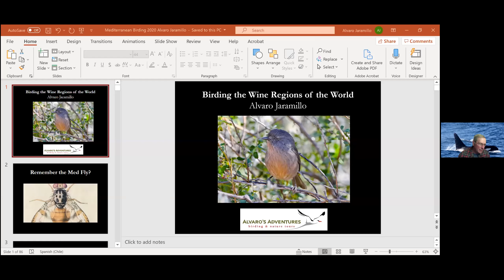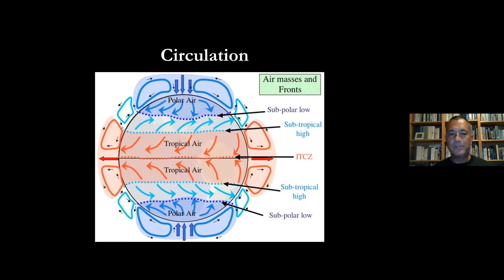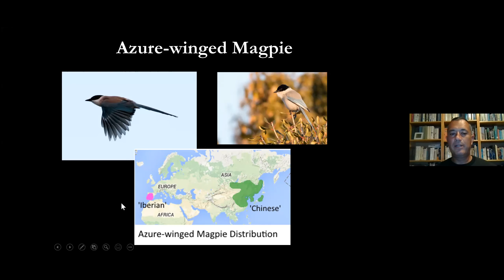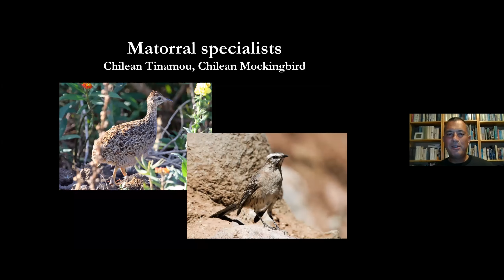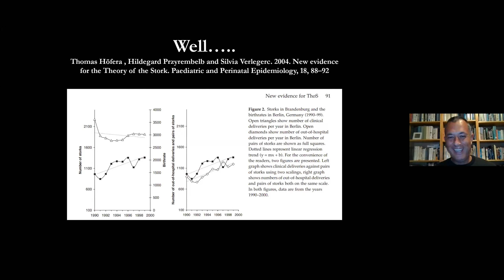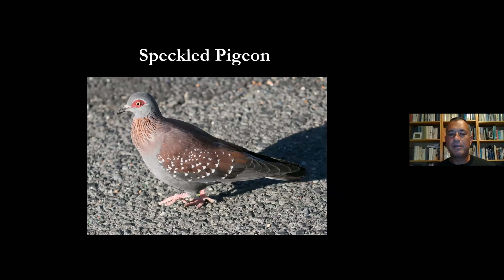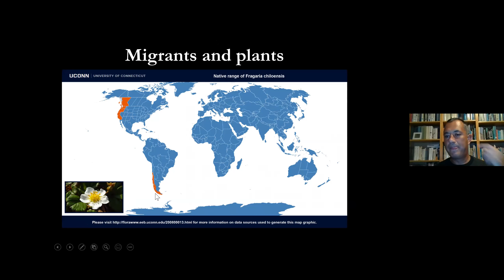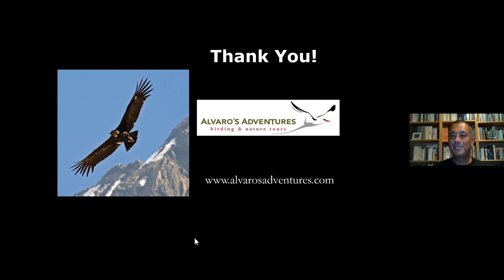Napa Solano Audubon Presents Birding the Mediterranean Regions of the World with Alvaro Jaramillo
Join us for a fun talk about how climate affects the environment, as well as the birding! The climate type is the Mediterranean zone with dry summers and wet winters – sound familiar? We live in a Mediterranean-type climate, and this happens to be the type of region where people produce the finest wines.  But similar climates don’t always have similar birds, although some of the parallels are striking. In some cases, there are clear-cut differences, while in other situations we have very different birds that fit a similar niche in separate Mediterranean parts of the world. Mediterranean climates are unique enough that they have created a set of special habitats associated with the regions where they are found, like our chaparral, and in these areas there are also a variety of endemic birds. We will take a quick visit to birding areas in Spain, Chile, California, and South Africa!  Come see a view of what makes Mediterranean regions tick, why they are also seabird hotspots, the great birding to be enjoyed, and maybe we will even talk a bit about the wine!

Alvaro Jaramillo, owner birding tour company Alvaro’s Adventures, was born in Chile but began birding in Toronto, where he lived as a youth.  He was trained in ecology and evolution with a particular interest in bird behavior.  Research forays and backpacking trips introduced Alvaro to the riches of the Neotropics, where he has traveled extensively.  He is the author of the Birds of Chile, an authoritative yet portable field guide to Chile’s birds.  Alvaro writes the Identify Yourself column in Bird Watcher’s Digest magazine.  Alvaro recently wrote part of the sparrow chapter for the Handbook of Birds of the World, and the new ABA Field Guide Birds of California.  He organizes and leads international birding tours, as well as a full schedule of pelagic trips in central California.  Alvaro lives with his family in Half Moon Bay, California.  He is planning an innovative birding subscription site, to get on the wait list please